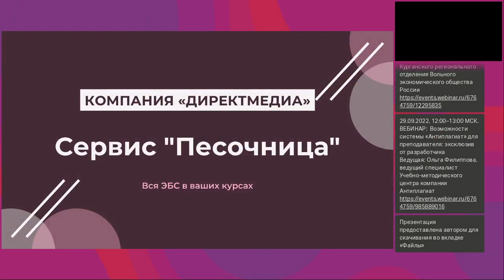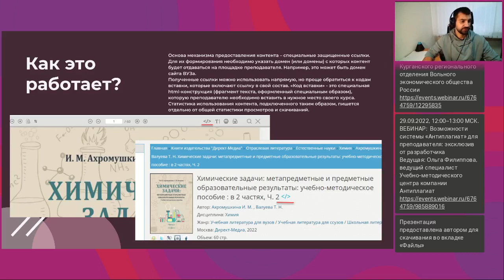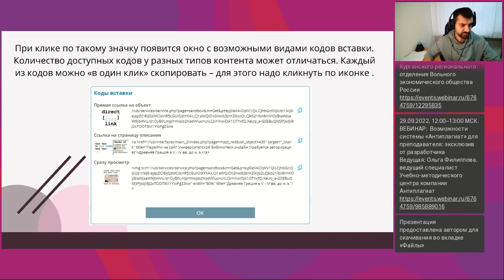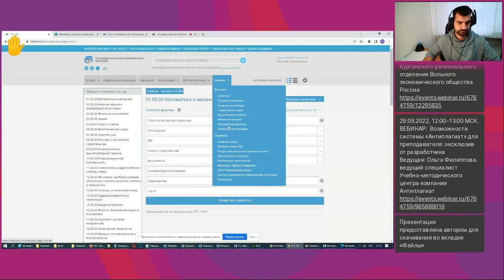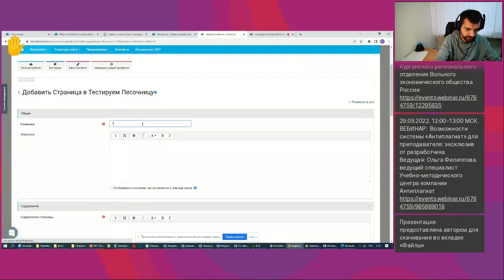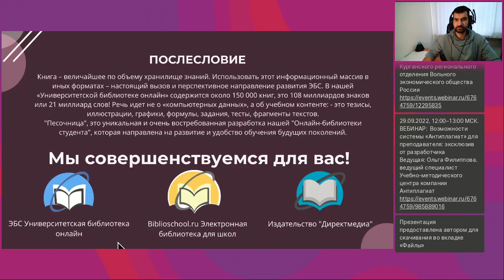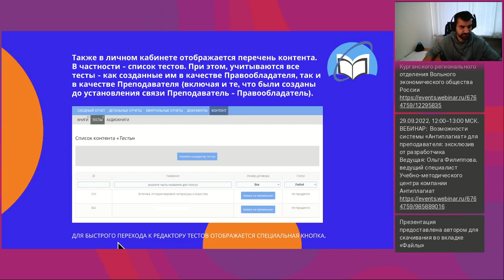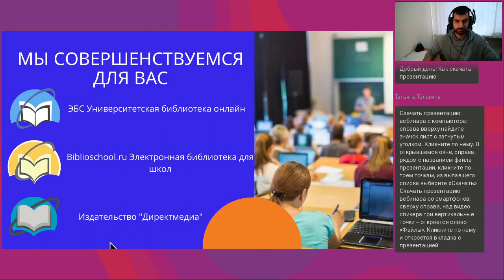Университетская библиотека онлайн и другие проекты компании Директ Медиа Новости разработки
Вебинар
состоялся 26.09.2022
Ведущий вебинара:

Компания «Директ-Медиа» постоянно и активно развивает свои проекты. О последних изменениях в функционале и интерфейсе продуктов, о новых идеях и решениях, о направлениях развития на будущее мы расскажем на нашем вебинаре.